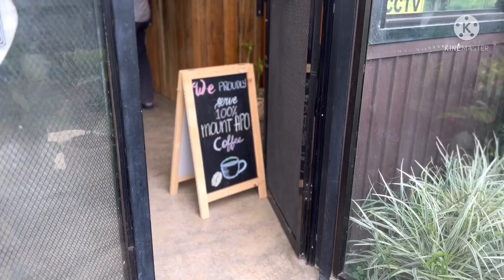Sir Ped's Coffee MOUNT APO | BANSALAN | Farm-based cafe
Sir Ped's isa a farm-based garden cafe, serving its home-grown and produced Arabica coffee and sumptuous meals, from breakfast to early dinner... DUAW na mo diri mga ka junakenz, Love Mama Ising❤️😘